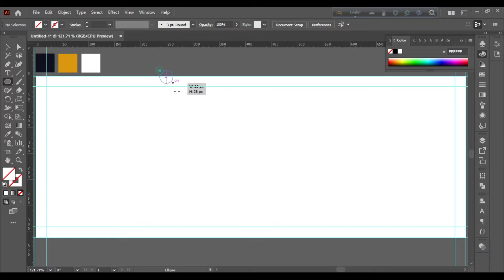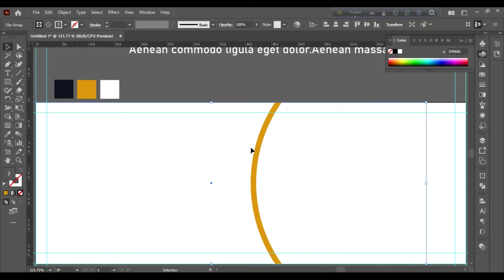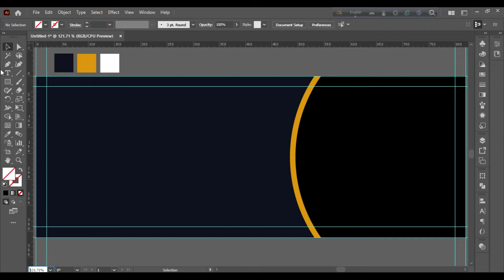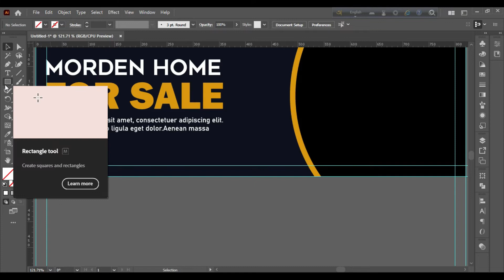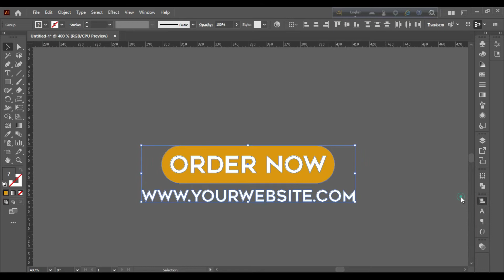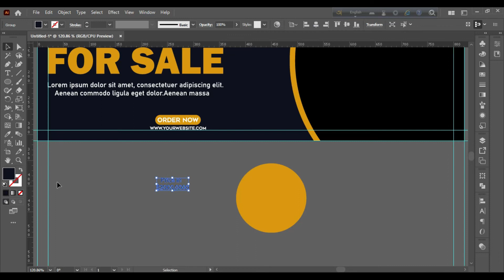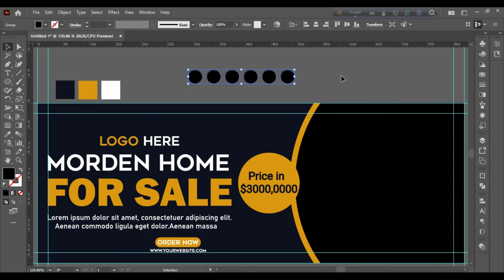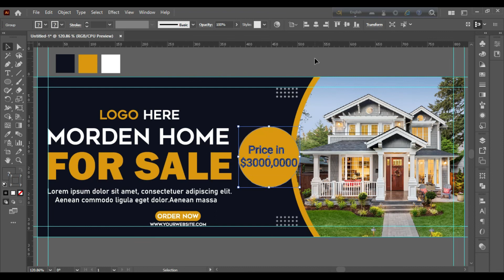facebook cover design in illustrator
👉This video is very important for those who are worried about banner design. This video shows how to design a professional banner.